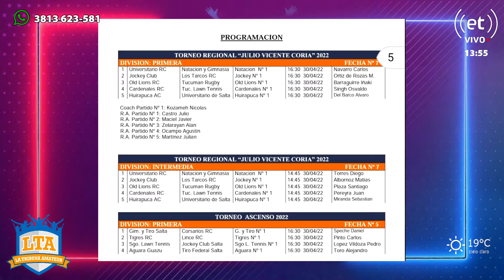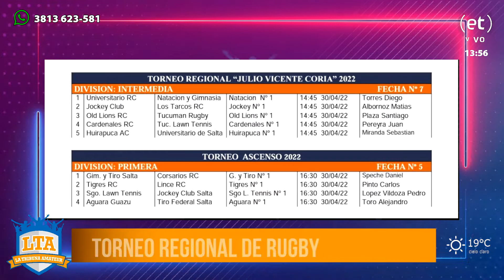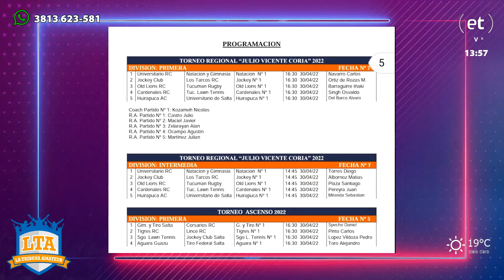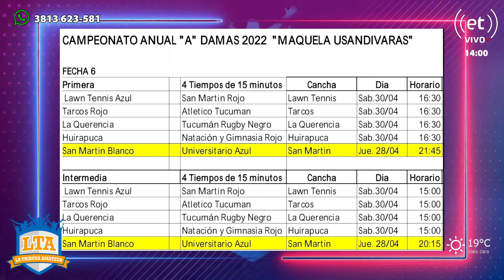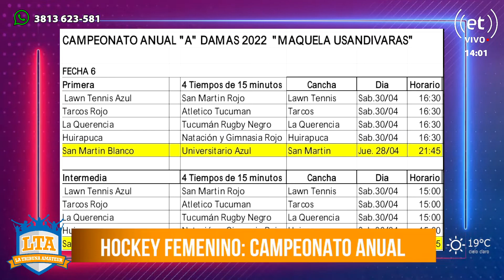Rugby, Hockey y Voley, todo en nuestra provincia | LTA